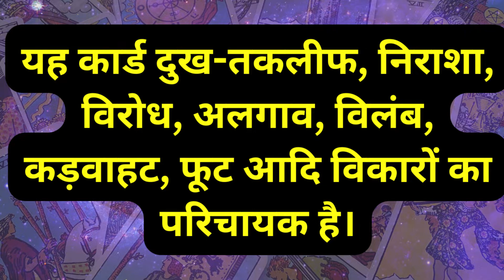💖🌟💐 DAILY TAROT READING IN HINDI ✨💫 DAILY ANGEL GUIDANCE TODAY FOR YOU 🔥 TIMELESS TAROT CARD READING